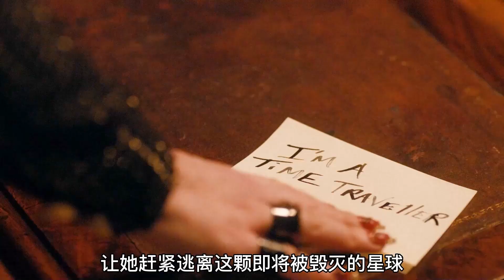宇宙最後一隻讀心獸，卻甘願給銀行當狗《時空大劫案》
影片名：神秘博士